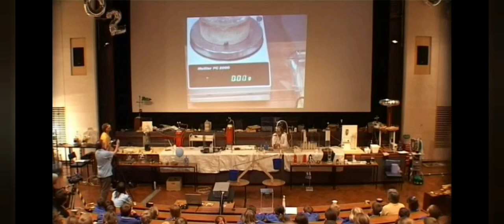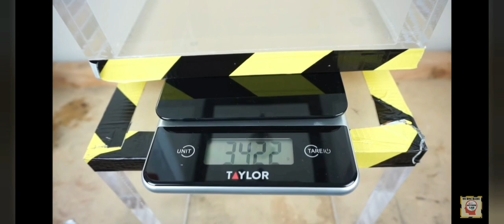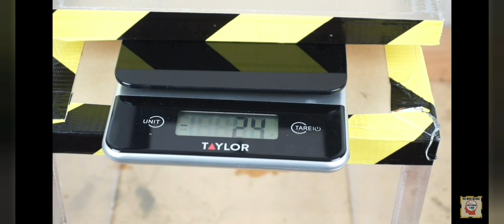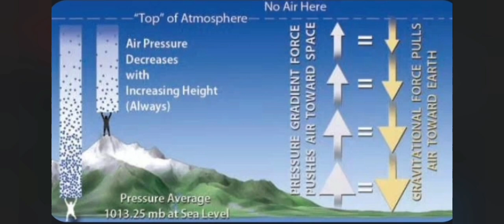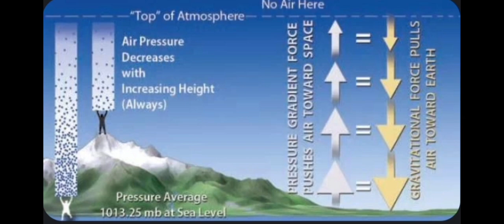Space Not Fake